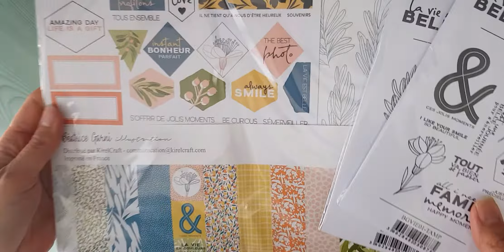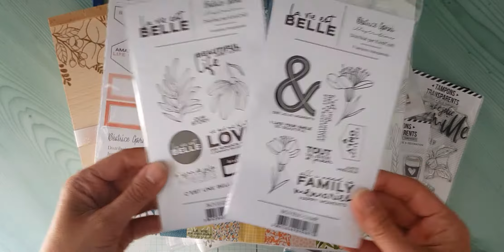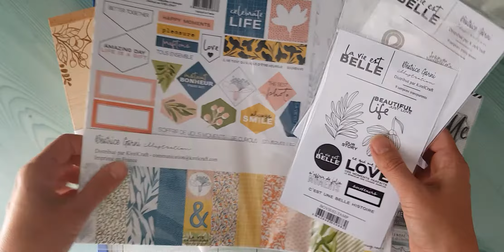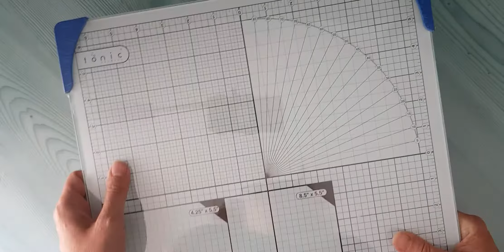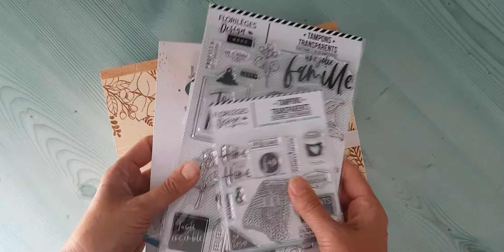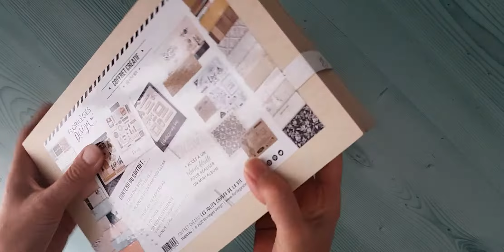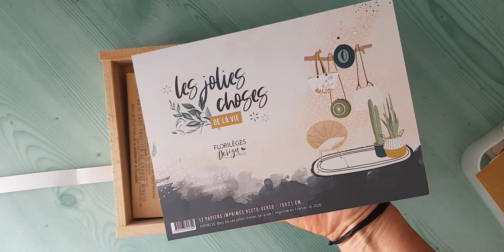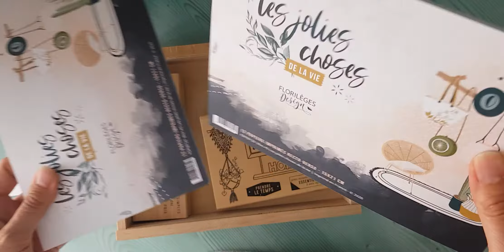Mes achats du 3eme trimestre 2020 en boutique Passionscrap